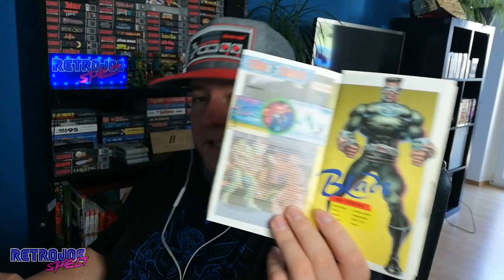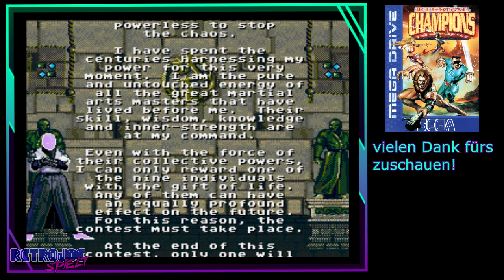RetroJoeSpielt - Eternal Champions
PSN: RetroJoeSpielt
XBL: Krrush